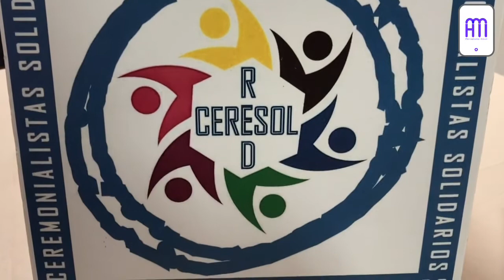Fiesta Provincial del Riel 2019